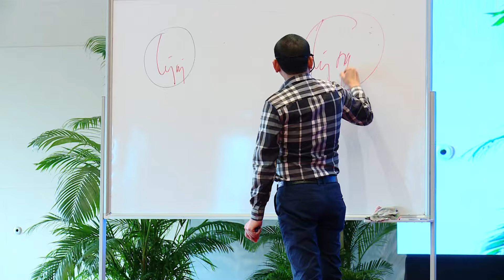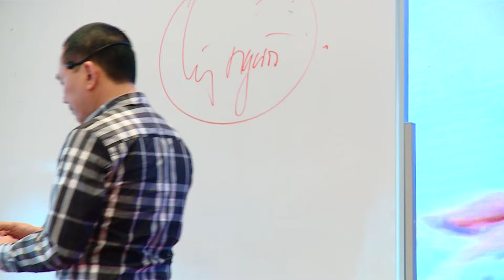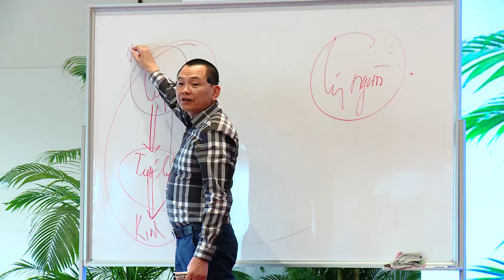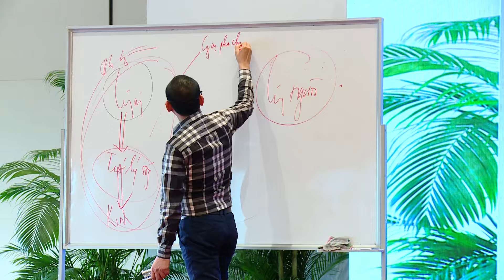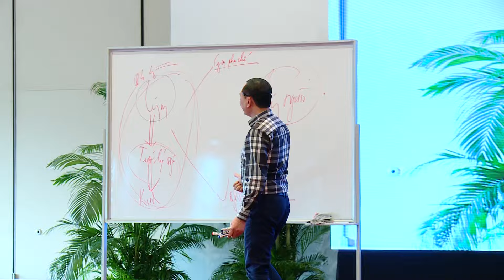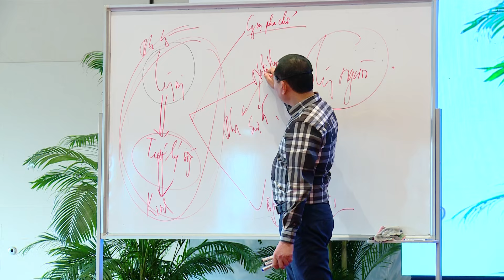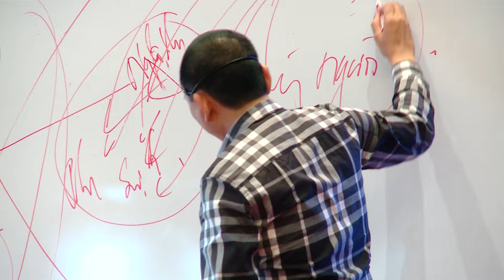Xây dựng VĂN HOÁ DOANH NGHIỆP | Ngô Minh Tuấn | Học Viện CEO Hà Nội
Cùng lắng  nghe ông Ngô Minh Tuấn - Chủ Tịch HĐQT Tập Đoàn CEO Việt Nam Global chia sẻ những kiến thức về đạo phật cũng như kinh doanh.

Để tìm hiểu thông tin về các khoá học của thầy Ngô Minh Tuấn, anh/chị vui lòng truy cập website hoặc hotline ở bên dưới.
🏢 Học Viện CEO Hà Nội
☎️ Hotline: 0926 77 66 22